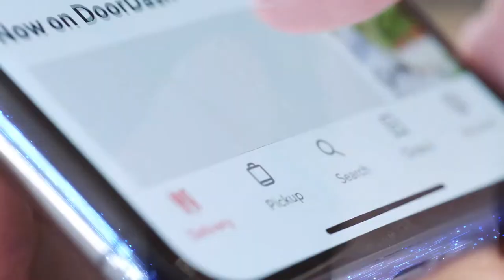Frank Slootman (Snowflake) and Geoffrey Moore Discuss Disruptive Innovations and the Future of Tech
For a list of reasons with which we are all too familiar, established enterprises struggle to embrace disruptive innovations, even when it is in their best interests to do so. It’s time to stop explaining why they don’t and start explaining how they can. That is the purpose of Zone to Win.

The prescription is simple: enterprises struggle because they are internally conflicted. To resolve these conflicts they must segment the enterprise into distinct management zones, each with its own methods and metrics.

Three of these zones will be quite familiar to most managers:

- The Performance Zone, home to the people who make what you sell and sell what you make, its critical metrics being bookings and revenues.

- The Productivity Zone, home to all the various cost center functions that enable the performance zone to perform, its critical metrics being efficiency, effectiveness, and regulatory compliance.

- The Incubation Zone, home to experiments in disruptive innovation that are deliberately sequestered from the prior two zones, its critical metric being viable options to catch the next big wave.

Now as long as it is not yet time to catch the next wave (or to keep the next wave from catching you), these three zones interoperate reasonably well. But when it does come time, none of them has the wherewithal to respond, and they all fall into squabbling with one another and pointing fingers. It is here that the CEO must step in and drive the temporary (two to three years) implementation of a fourth zone.

The Transformation Zone is home to any initiative that will fundamentally change the structure of the enterprise, ultimately resulting in a newly configured performance zone. Its demands are deeply disruptive to the functioning of all the other zones. Transformational initiatives can only succeed, therefore, by virtue of relentless, unremitting prioritization led and supervised by the CEO and enforced with strict discipline for the duration of the transformational period.

Zone to Win outlines precisely what those demands are and describes explicitly how to get transformations done. In addition, it presents two case studies, one from Salesforce, the other from Microsoft, in how these methods are being employed successfully today. In short, it arms executive teams with the tools they need to organize to compete in an age of disruption.